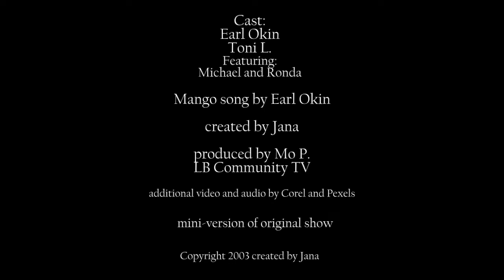A Day at the Office: Mango with Earl Okin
A Day at the Office:
Starring musician Earl Okin singing his successful song "Mango," which has "nothing to do with sex whatsoever."

Earl Okin is a well-known British singer/musician who performed with Paul McCartney & Wings (in 1979), the Edinburgh Fringe, many British TV shows, and many venues around the world.

Mango was written and performed by Earl Okin.

This is a mini version from the original show he appeared on and was created by Jana.
LB Community TV, produced by Mo P.